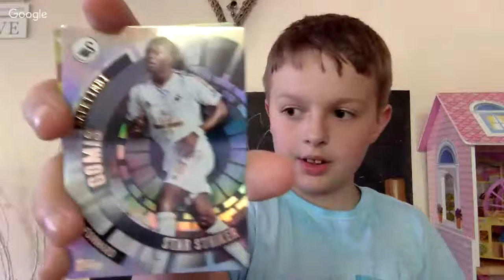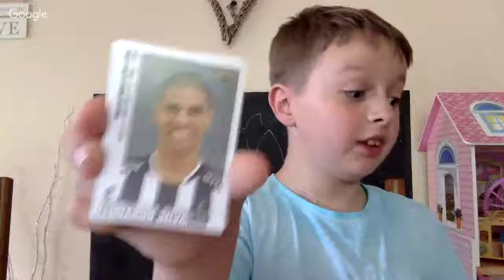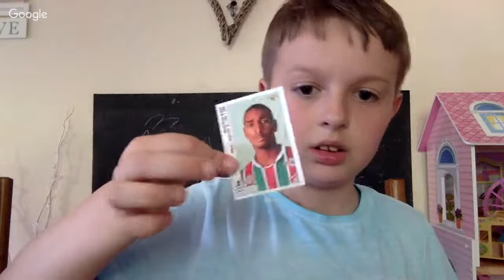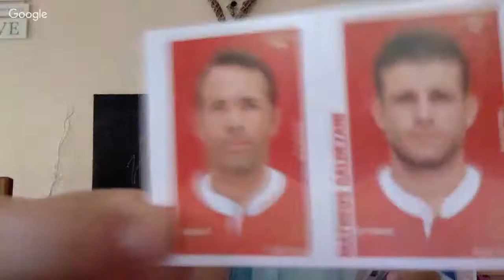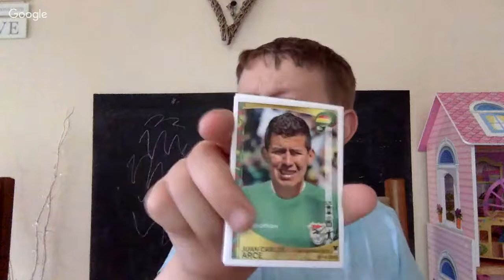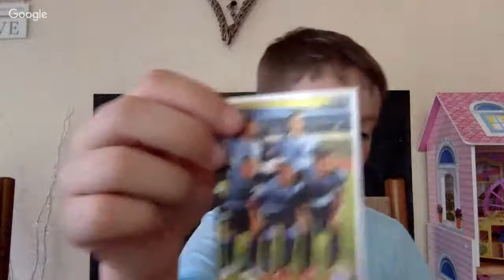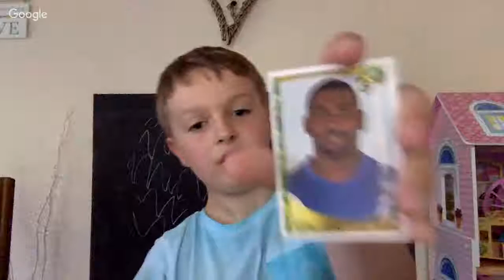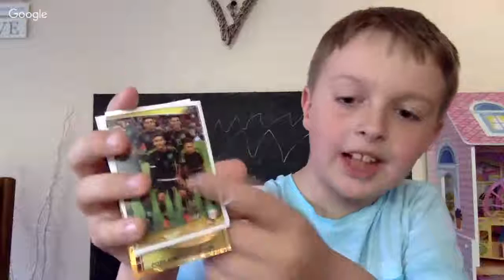TOPPS PREMIER CLUB 2015/2016 PACK OPENING LIVE STREAM